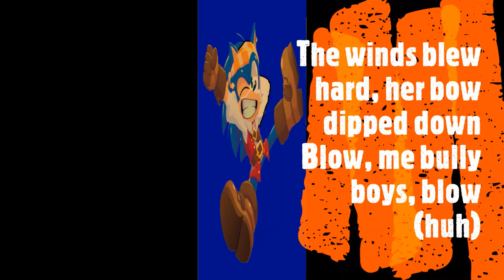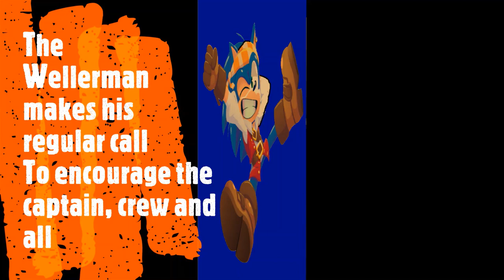Captain Shadow, Sonic, Silver, Knuckles, and Tails- Wellerman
A tribute to the pirate versions of Shadow, Sonic, Silver, Knuckles, and Tails.
The music in the video belongs to Caleb Hyles.